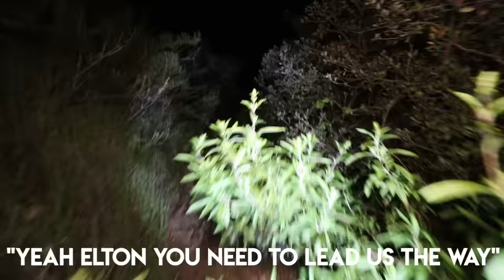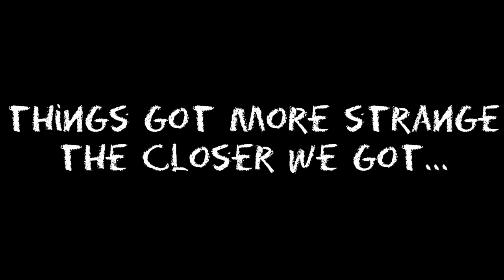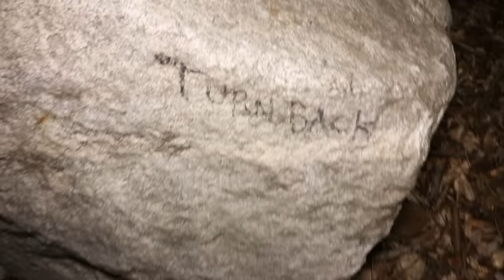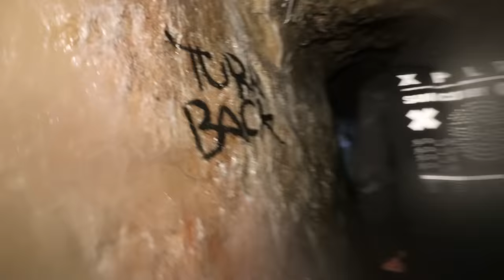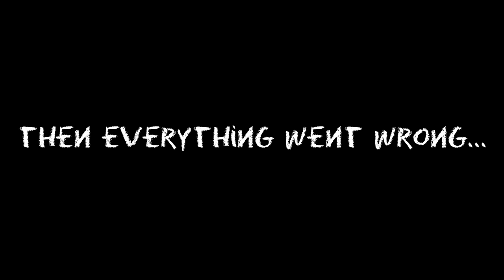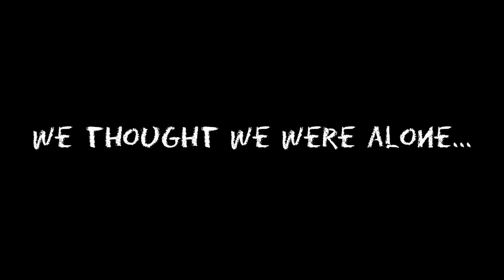Lost In RITUAL TUNNEL at Enchanted Forest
Sam and Colby explore the haunted ritual tunnel of Cobb Estate in the Enchanted forest... TFIL and DangMattSmith agreed to come back to summon the paranormal next time...